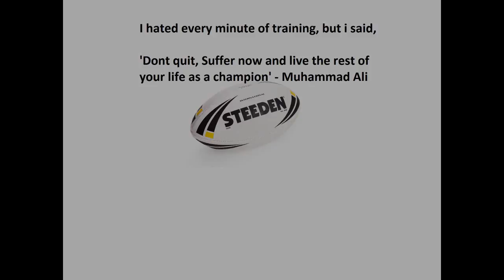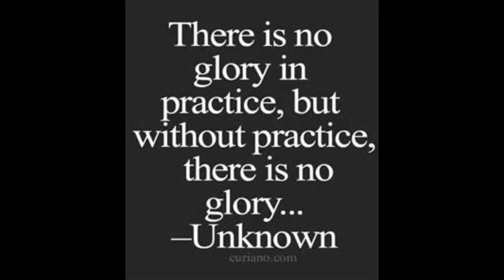Hawks 2016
Highlights of the 2016 Under 12's 2016 season.